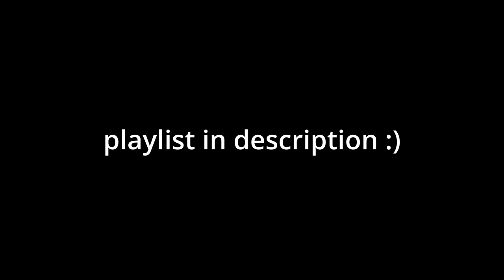Metroid Prime - Bird